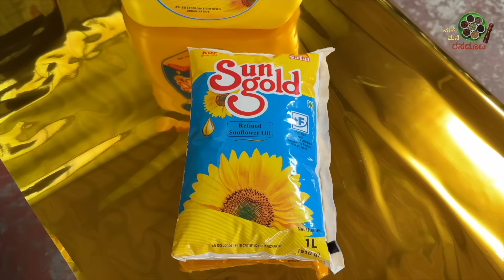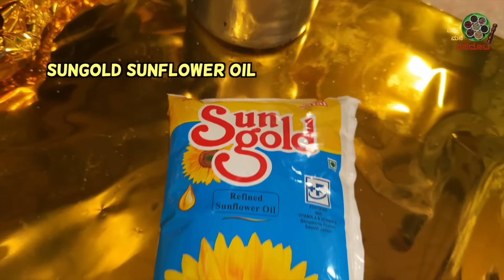Bili Rave AVAREKALU UPPITTU by Sri Chethan Rao the Marriage recipe specialist New Year Special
Address : #12001, Vijayanagar 4th stage
2nd phase, Near Sankalpa Apartment,
 RMP Layout main road, Mysuru - 570 017

HAPPY NEW YEAR recipe for all our esteemed recipe lovers of Sri Chethan Rao.
Today try this unique CSR Catering style of BILI RAVE AVAREKALU UPPITTU on the first day of 2024 and enjoy the taste.

INGREDIENTS

;Avare kalu (hyacinth beans) 250 GRAMS
Medium white rava 1/2 kg
FOR OGGARANE
Crushed pepper 1/2 spoon
Jeera 1/4 spoon
Urad dal 3/4 spoon
Bengal grams 1 spoon
Mustard 1/2 spoon
Lemon syrup

Rock Salt
Curry leaves few
Sugar 1/2 spoon
Chillies 8 to 10
Coriander
Powder salt

Capsicum 2
Grated coconut half
Oil
Ginger 2 cut pieces
Haal hing

To support us  You Can do  monetary contributions:

Account Name ; HORSE SHOE MEDIA
Bank : Bank of Baroda
Sahakar nagar branch
IFSC CODE : BARB0SAHAKA (5TH letter is ZERO)